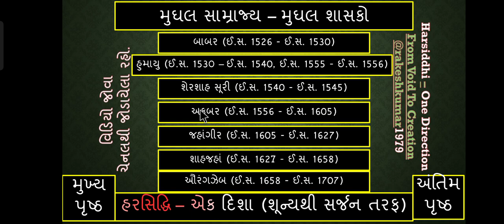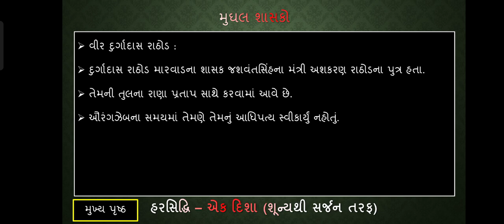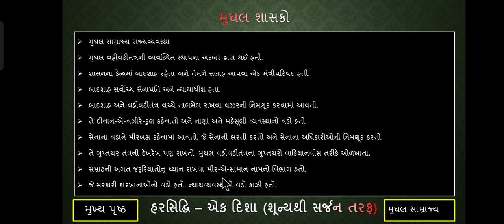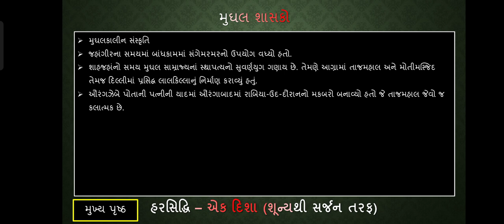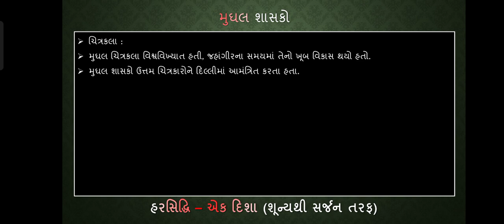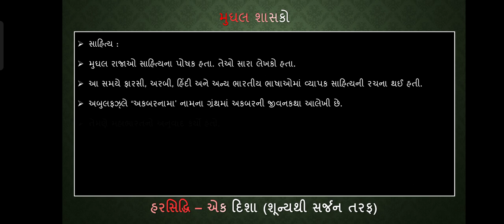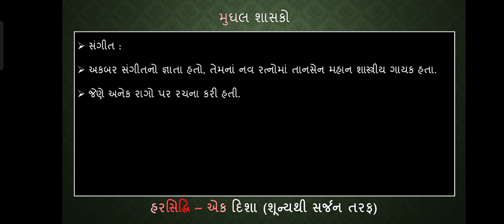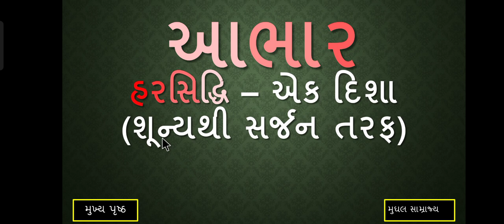મુઘલ સામ્રાજ્ય || Mughal Empire || સામાજિક વિજ્ઞાન ધોરણ - 7 ॥ Social Science Class 7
03 મુઘલ સામ્રાજ્ય || Mughal Empire || સામાજિક વિજ્ઞાન ધોરણ - 7 ॥ Social Science Class 7

સામાજિક વિજ્ઞાન ધોરણ - 07 પ્રકરણ - 03 મુઘલ સામ્રાજ્ય - Mughal Empire સાવિ 07
મુઘલ સલ્તનતની સ્થાપના
મુઘલ શાસકો
બાબર (ઈ.સ. 1526 - ઈ.સ. 1530)
હુમાયુ (ઈ.સ. 153૦ – ઈ.સ. 1540, ઈ.સ. 1555 - ઈ.સ. 1556)
શેરશાહ સૂરી (ઈ.સ. 1540 - ઈ.સ. 1545)
અકબર (ઈ.સ. 1556 - ઈ.સ. 1605)
જહાંગીર (ઈ.સ. 1605 - ઈ.સ. 1627)
શાહજહાં (ઈ.સ. 1627 - ઈ.સ. 1658)
ઔરંગઝેબ (ઈ.સ. 1658 - ઈ.સ. 1707)
સમકાલીન હિંદુ રાજાઓ
રાણા સંગ્રામસિંહ -
મહારાણા પ્રતાપ
વીર દુર્ગાદાસ રાઠોડ
છત્રપતિ શિવાજી
મુઘલ સામ્રાજ્ય રાજ્યવ્યવસ્થા
મહેસૂલી વ્યવસ્થા :
મુઘલકાલીન સંસ્કૃતિ
ચિત્રકલા :
સાહિત્ય :
સંગીત :
સમાપન

Establishment of the Mughal Sultanate
Mughal rulers
Babar (1526 AD - 1530 AD)
Humayun (AD 1530 – AD 1540, AD 1555 – AD 1556)
Sher Shah Suri (1540 AD - 1545 AD)
Akbar (1556 AD - 1605 AD)
Jahangir (1605 AD - 1627 AD)
Shah Jahan (1627 AD - 1658 AD)
Aurangzeb (1658 AD - 1707 AD)
Contemporary Hindu Kings
Rana Sangram Singh -
Maharana Pratap
Veer Durgadas Rathore
Chhatrapati Shivaji
Mughal Empire Polity
Revenue System:
Mughal Civilization
Painting:
Literature: